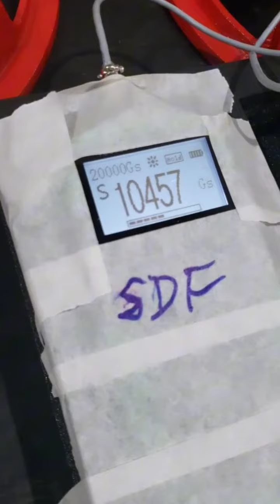COMPARATIVO DE ALTO FALANTE DE 6400WRMS IMPORTANCIA DO CONJ MOTOR IMÃ